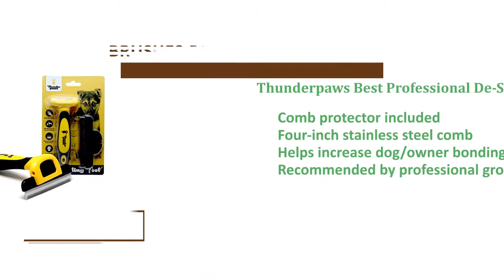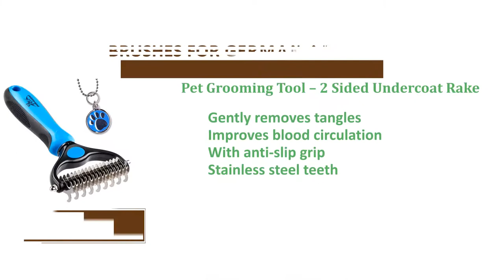Best Brushes for German Shepherds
FURminator Undercoat Deshedding Tool for Dogs

Pet Grooming Tool – 2 Sided Undercoat Rake

Hertzko Self Cleaning Slicker Brush

FURminator Undercoat Deshedding Tool

CleanHouse Pets Cat and Dog Hair Brush

Hertzko Soft Pet Brush for Dogs and Cats

Thunderpaws Best Professional De-Shedding Tool

Pro Quality Self Cleaning Slicker Brush for Dogs

German Shepherd shedding tips is a factor most new GSD proprietors finish up trying to find eventually, plus a German Shepherd and shedding are a handful of terms you'll most likely hear inside the same context more frequently than once. The breed gets the most stunning medium to extended coat which will need frequent grooming (there can be some German Shepherd mixes that don't shed, however, many do) within their lives, that is common to discover a German Shepherd shedding excessively.

You'll be able to prevent a German Shepherd shedding hair - possibly not every it, but low of reduce it to something are designed for. For just about any German Shepherd excessive shedding could originate from several things, but provided there is no underlying condition causing it - the simplest way to combat GSD tresses are with an above average brush.

Acquiring the best Brush

One factor you need to consider before buying a brush for that GSD is what sort of brush that will go best getting a German Shepherd coat. Ever thought about how you'll have a german shepherd from shedding? You can't, but regular brushes is able to reduce shedding with as much as 95%.

Have a look to determine which coat length the comb you are considering is perfect for, as some brushes are created to work efficiently on short jackets, although some are outfitted for extended-coated dogs. The German Shepherd generally counts just like a dog with extended hair, because while their coat is not as extended as individuals of the Afghan Hound, furthermore, it's not less than a Weimaraner coat. Double-check to make sure your brand-new brush is apt for extended dog hair.

Comfort when working with

A German Shepherd no-shed brush should be comfortable when holding, as you possibly can effort to visit using a thick GSD coat, and specifically if you are simply just starting to determine a grooming routine. An unkept GSD coat mats easily and could have some of tangles, and that's why you should pick a brush by getting an ergonomic anti-slip grip so that you can focus on all individuals other grooming process, rather of inside your aching hands.

Proper comfort also will apply to when the brush makes reference to your dog’s skin. Cheap brushes could potentially cause discomfort and scratches, that is a thing that won’t matter when you buy the most effective brush for German Shepherd shedding with properly designed combs and/or bristles.

Preserving your Brush Clean

Similar to together with your dog accessories and supplies - make sure that is stays clean is essential to improve your health. A grimy brush could finish off transporting bacteria and dirt that have a negative effect on both coat and skin, also this may also reduce the strength of the comb itself.

The majority of the most appropriate products available possess a release function that allows you to certainly remove all loose hair within the brush without a lot of challenging so that you can start again the next time your pet needs a thorough brush. Whenever you can, utilize a cloth or possibly a wipe to clean your grooming devices after each use, both regarding your dog’s health, but furthermore to make sure the comb may last for many years.

Type of Brush

There are numerous types of brushes available, that you have seen while coping with this review article. We have the classic rake type that seems much like a little leaf rake, which are perfect for reaching the undercoat and massaging the skin concurrently. Another version could be the bristle type brush where small bristles dig to the coat, and these are generally magic solution when faced with matted hair and tangles.